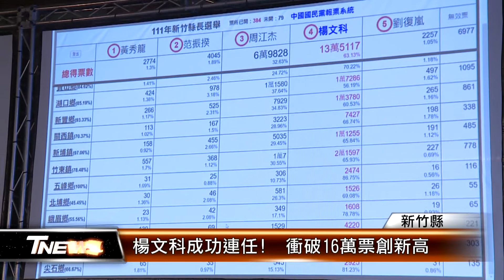楊文科成功連任! 衝破16萬票創新高 │T-NEWS聯播網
新竹縣五合一選舉，縣長部分藍綠對決，開票結果，國民黨楊文科一路大幅領先，最後以16.3萬票、得票率63.3%，大贏民進黨周江杰8.3萬票，楊文科成功連任，也創下新竹縣長最高得票數紀錄。